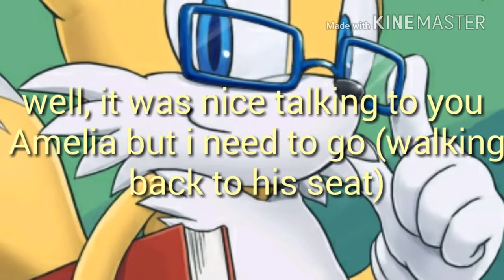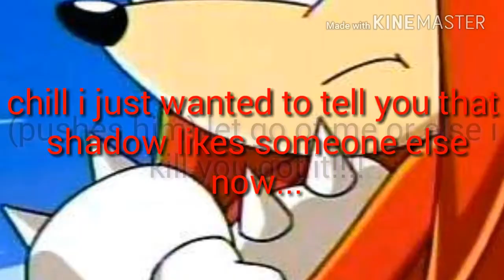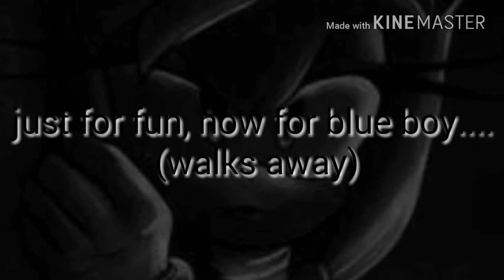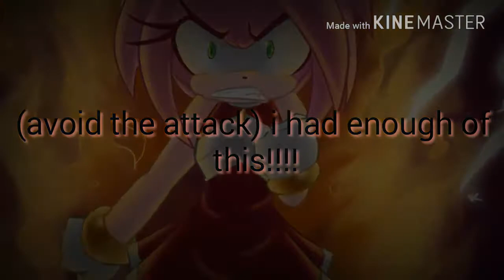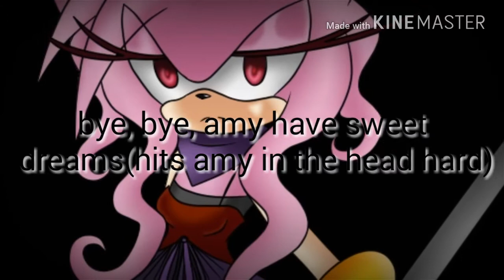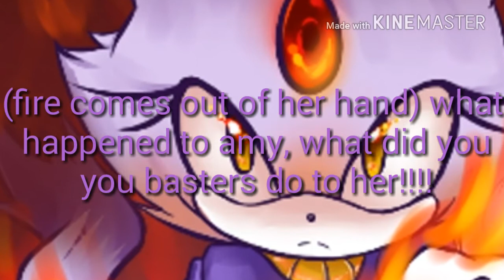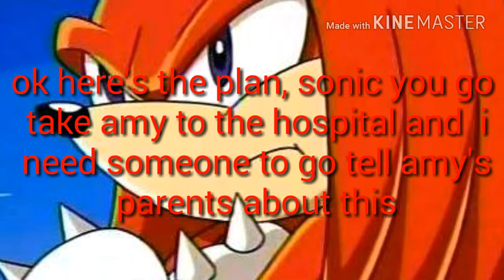Sonamy-High school (part 10)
Hey guys hoped you enjoyed!!! And sorry if this video took a while it's cuz the video wouldn't post but still thx for watching! (Also i tried my best to make this video ok bye now!!!) LOVE YOU ALL💗😋